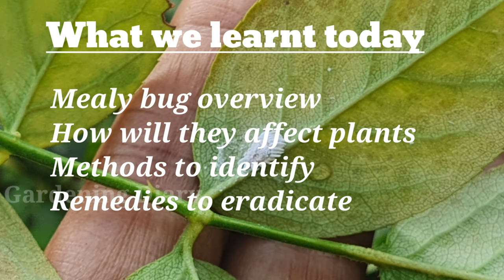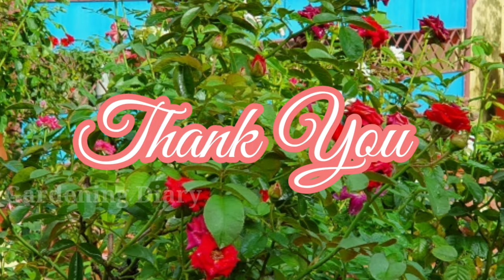Deal with mealy bug problem in Roses, explained in tamil. மீலி பக் தொல்லை.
Mealybugs in roses, tamil video.
Will Mealybug infest roses? Yes.
This video describes a brief overview about Mealy bugs, how to identify mealybugs if they are present in roses and how to eradicate them.